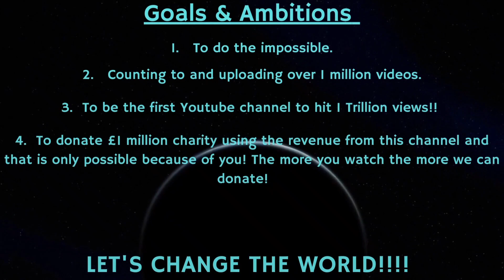Counting to ONE MILLION!!, This is Number 80,893